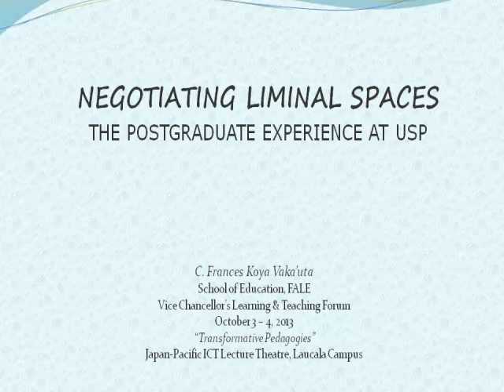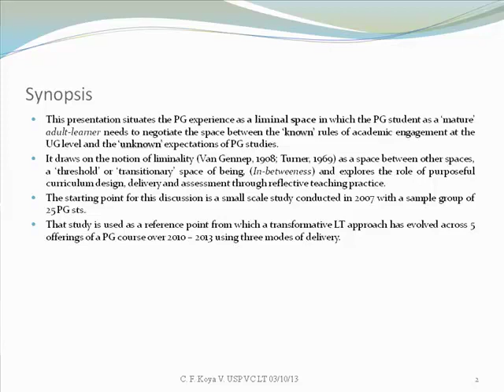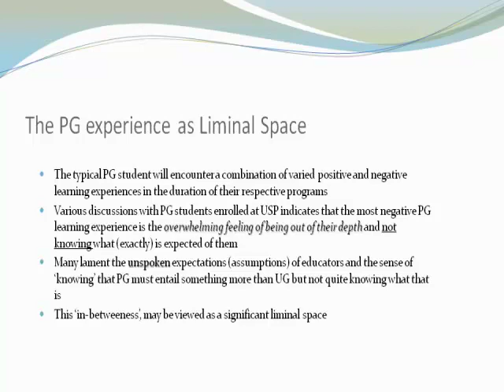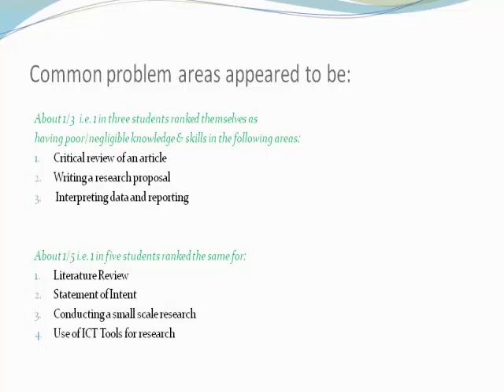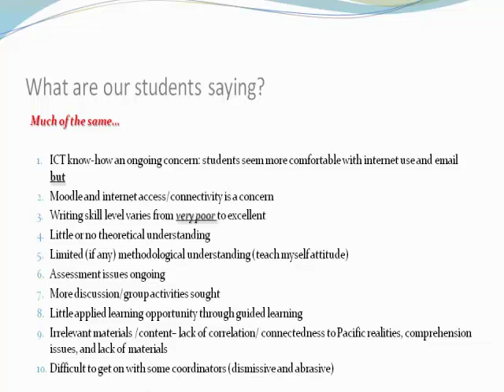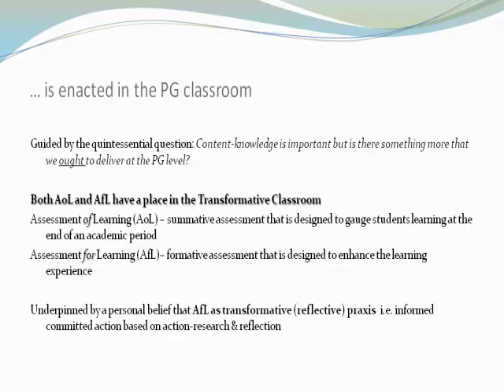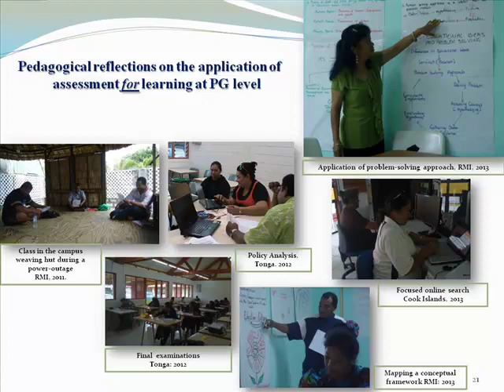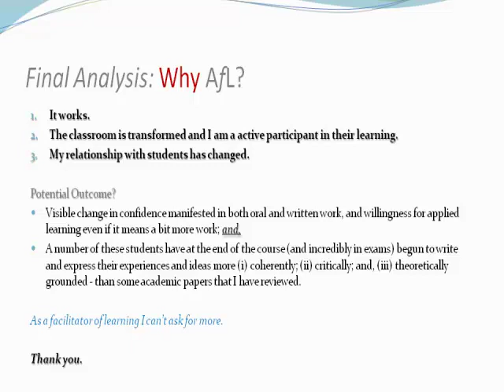2013 12 Cresantia Frances Koya Vaka'uta